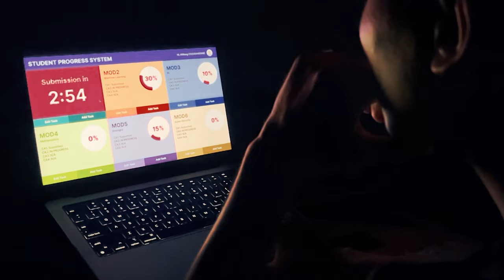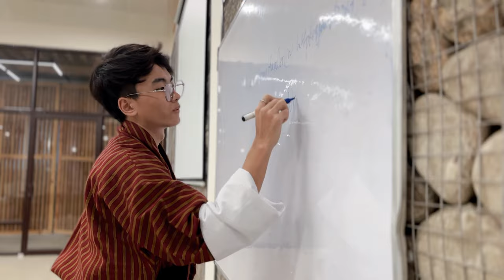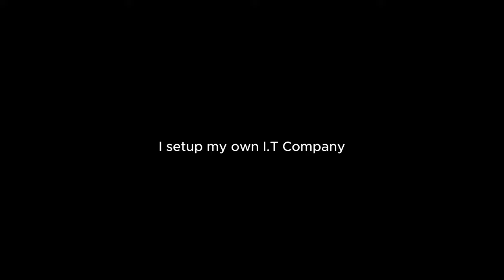Next in Line : A Student's Journey in GCIT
This is a mini Literary & Interactive Arts club project as a tribute to Seniors